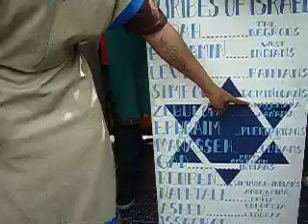The crazy hate-cult, the Black Hebrew Israelites, explain who are the "real" Jews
Crazy hate cult, street preachers known as the Black Hebrew Israelites explain their beliefs.